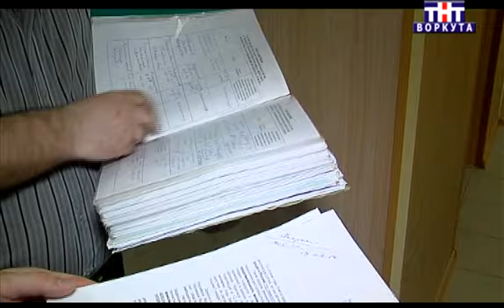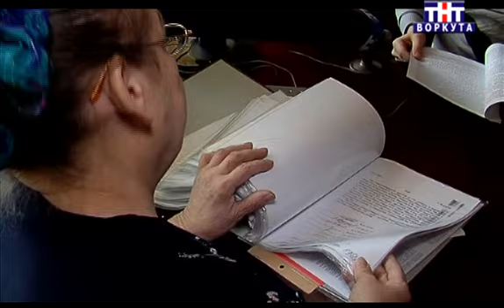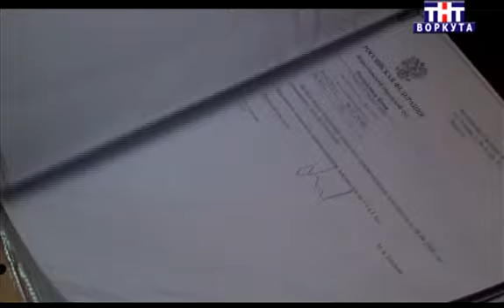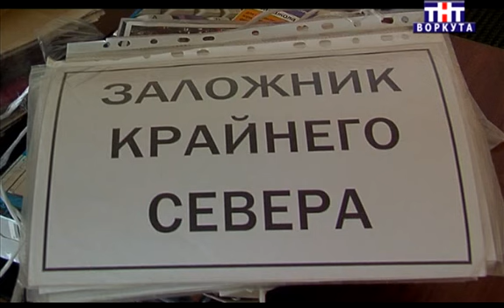Воркута. Проблемы переселения cеверян. 08.06.2014г.